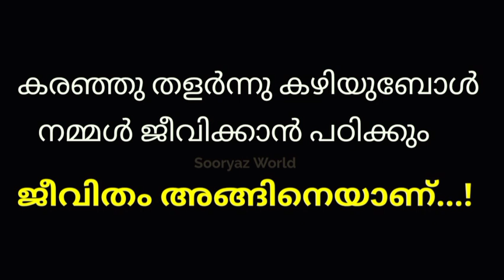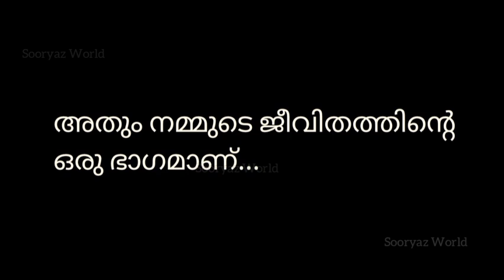കരഞ്ഞു തളർന്നു കഴിയുബോൾ നമ്മൾ ജീവിക്കാൻ പഠിക്കും🔥 ജീവിതം അങ്ങിനെയാണ്